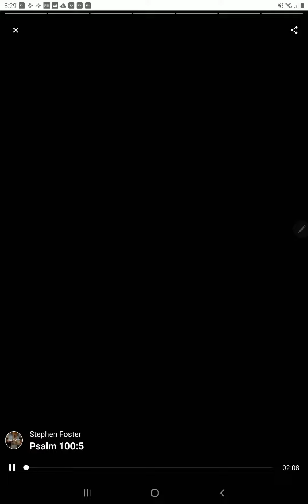560 The Lord is good His love endures forever